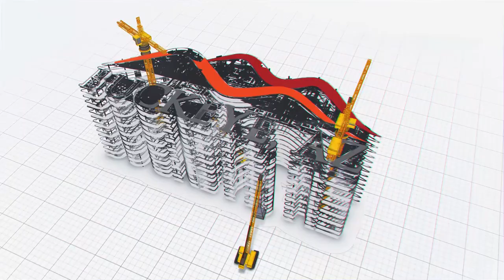Mission Park Groundbreaking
Developers have broken ground on Mission Park at I-10 and Perryville! The 724,000 square foot speculative industrial and business park will be a prime location for companies looking to expand or establish new operations. Industrial and business parks serve as hubs for manufacturing, innovation and entrepreneurship while creating countless job opportunities.